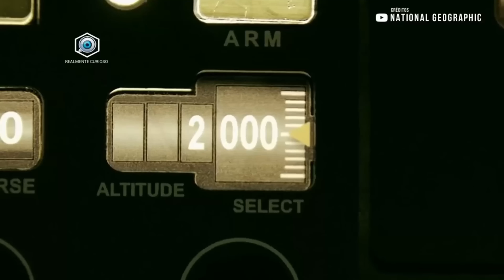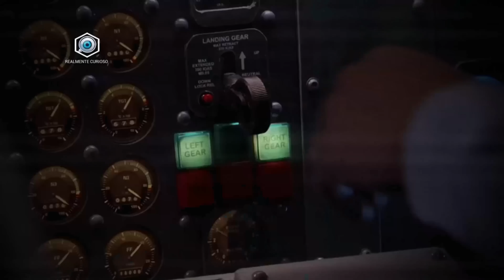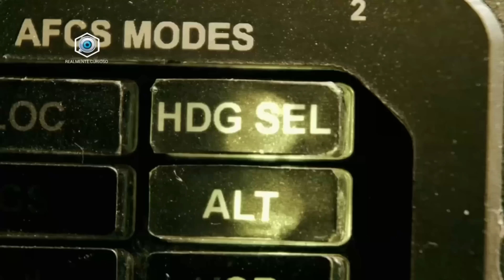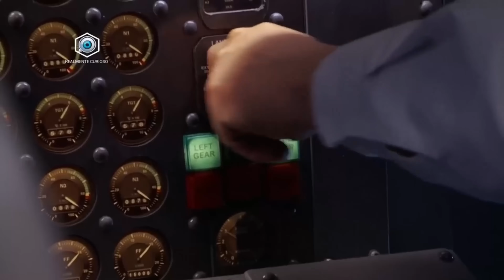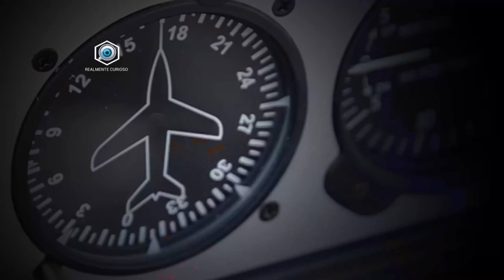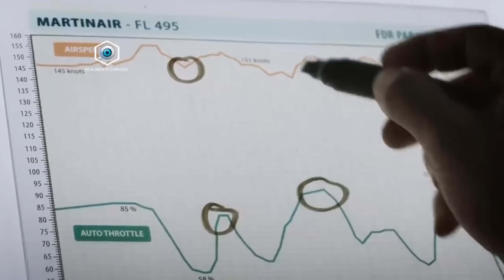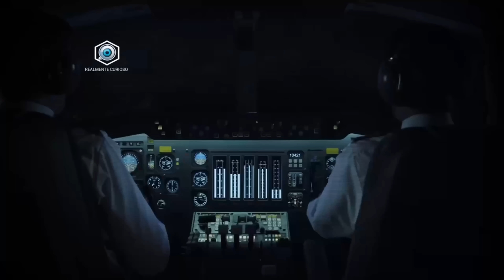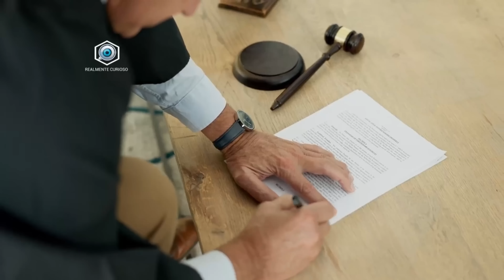Os PIORES DESASTRES Aéreos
No vídeo de hoje preparamos mais um compilado com dois vídeos resumidos da nossa série.

O vídeo apresentado, não tem a intenção de prejudicar ou difamar a reputação de instituições, empresas, indivíduos, etc. As cenas utilizadas nesse conteúdo, são para fins, documentais, jornalísticos, reportagens, educacionais e entretenimento. Seguindo sempre o princípio do uso justo.